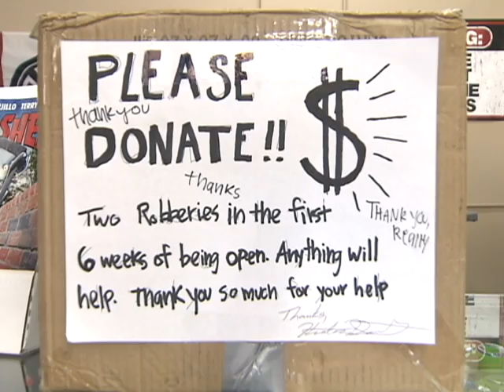Midtown Skateshop Opening Troubles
The skateboarding community is on the rise in Memphis, and the result was to open a new skate shop. Midtown Skate Shop opened in November of 2012 and closed recently in January of 2014. Even with the problems from the start, the resilience of the owner Hunter is seen from the get go.